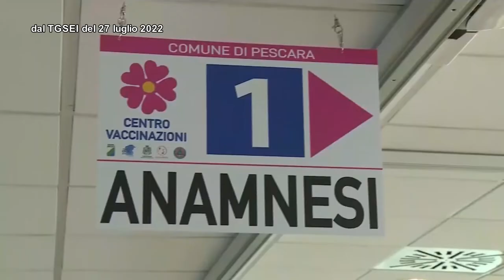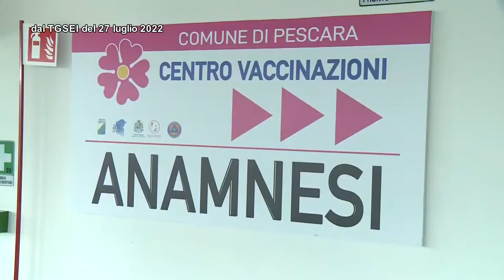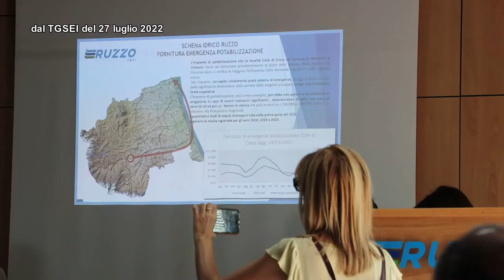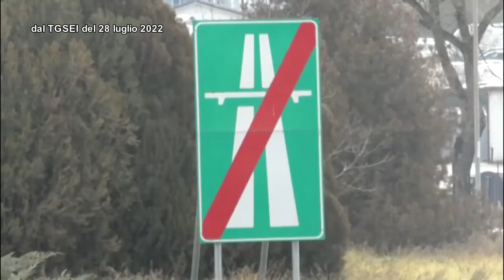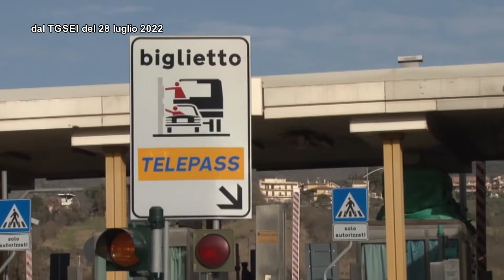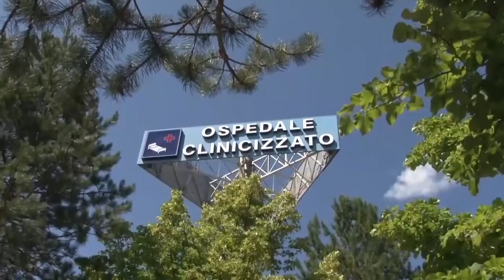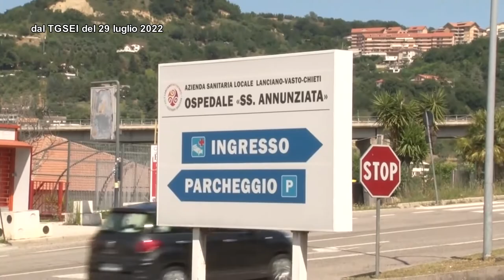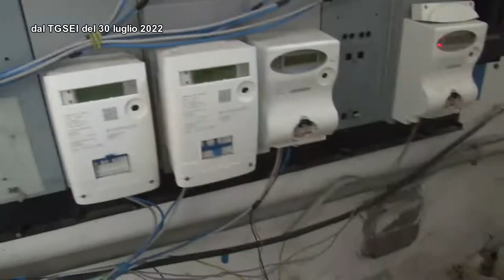TgSei La Settimana Domenica 31 luglio 2022